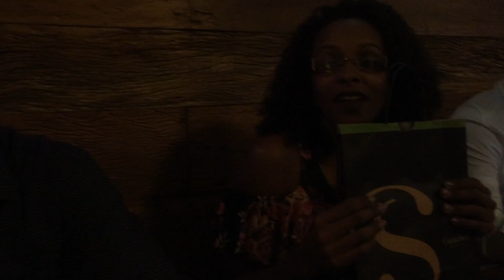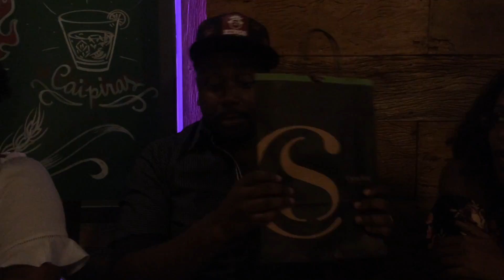Amigo do Ovo - Páscoa 2018 - Recordar é Viver